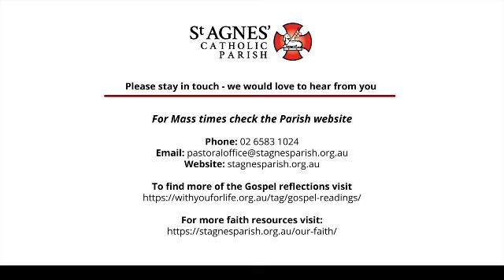Gospel Reflection- Monday (17 October) – 29th week of Ordinary Time - Guard against greed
Anne O’Brien, Director of Mission at St Agnes’ Catholic Parish, reads from the Gospel of Luke (12: 13-21) in which Jesus says, ‘Be on your guard against all kinds of greed; for a person’s life is not made secure by what they own, even when they have more than they need’.

Anne says, in this Gospel, Luke is wanting us to look for a deeper theological meaning. Luke is challenging us to think deeply. He wants us to really think about the message Jesus is trying to share.

Before we do, Anne says, it is good to remember that Jesus’ contemporaries lived lives of immense hardship, under very harsh social and political conditions.  Famine or land appropriation were a constant threat for subsistence farmers suffering under excruciating taxation practices.

In this situation, the landowner who stores his surplus crop, instead of helping to feed and support poorer families, would not have won the sympathy of Jesus’ listeners.  They will have enjoyed this simple reminder that even unscrupulous people like this landowner will die, and his grand plans will look very foolish.

Jesus tells this parable as a warning against greed, and Luke is offering a deeper theological meaning asking us to think about the ways in which I am ‘rich towards God’? The parable warns us against greed and Jesus is challenging us… What does ‘rich’ mean in the eyes of God?

Anne invites us to pray:
Jesus help me to see the richness in my life not in the value of material things and possessions but in the inner depths of my heart.  Help me to be the person whose inner richness looks out for others and care for those in need.  Amen.